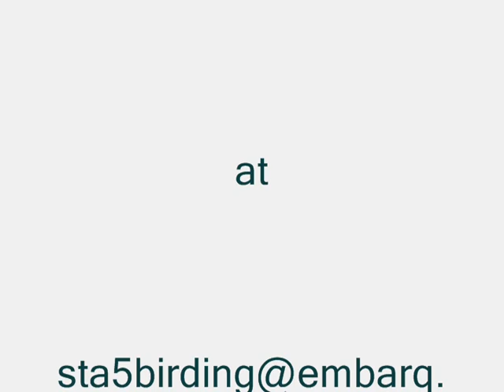Birding at STA 5 (Stormwater Treatment Area 5) Reveals Uncommon White Morph aka Great White Heron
for more birding videos.
for Great Egrets & Snowy Egrets

Bird-watchers from Kissimmee, Florida located in Central Floirda make the 2 hour trip to the north shores of Lake Okeechobee for exceptionally great birding.  Florida's largest white heron, the "Great White" Heron (Ardea herodius) is uncommon and found in restricted range of South Florida.  The Great Egret (Ardea alba) is on the left., and the White Morph of the Great Blue Heron is on the right.

Note the differences: On the left, the Great Egret has the yellow bill, black legs and slender body. On the right, the White Morph aka Great White Heron has the yellow daggerlike bill like the Great Blue Heron, yellow legs and more robust body.

Keep watching my videos I may just get a better view of this Uncommon bird to share.

This video was taken during the Fall North American Migration Count at STA 5 on September 18, 2010.  Great birding destination. I do however prefer to walk and observe the birds and nature as opposed to what I refer to as Drive-by birding.  If you have ever been on a motor boat and then gone sailing, you'll appreciate what I mean.